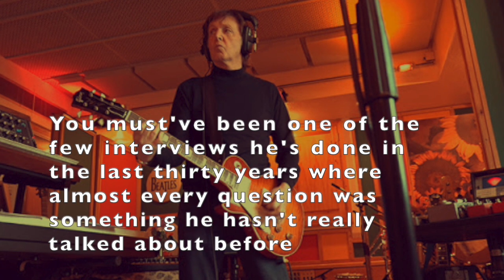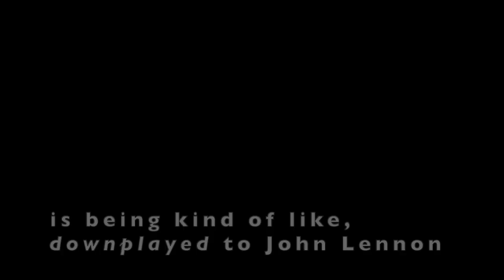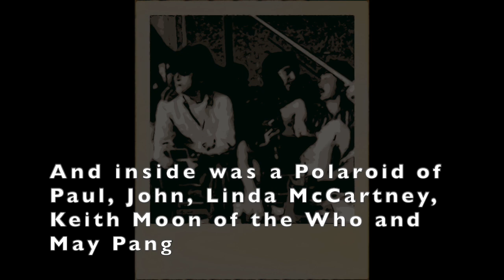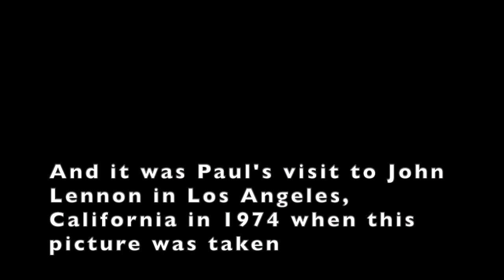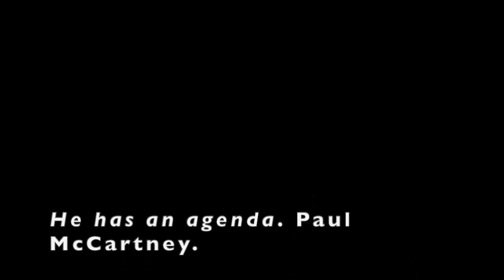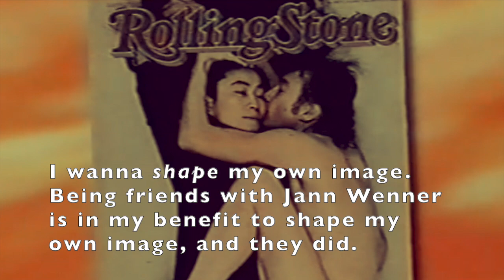McCartney, Lennon and Rolling Stone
Fascinating discussion by Joe Hagan and Jeremy Dylan about Jann Wenner's relationships with John and Yoko, Paul McCartney and the narratives created/perpetuated by Rolling Stone Magazine.

Hagan's book "Sticky Fingers: the Life and Times of Jann Wenner" can be found/purchased